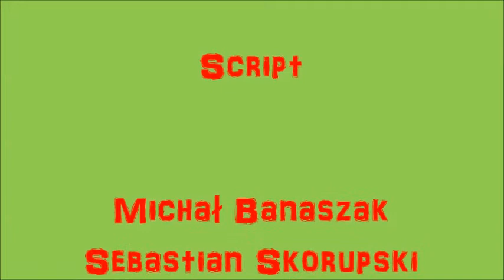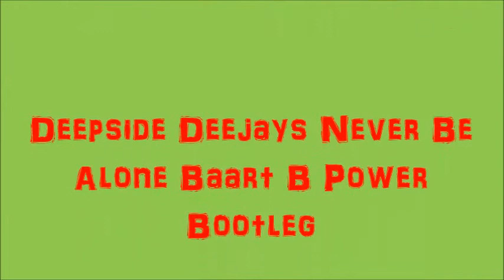Job onterview - Miachał, Sebastian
Uczniowie klasy 3a